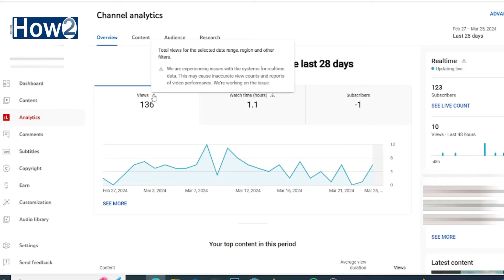YT Studio We Are Experiencing Issues With the System | YouTube Views Down Problem Solve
in this video i am going to show you if you are facing issue or problem in YT Studio, We Are Experiencing Issues with the System | YouTube Views Down Problem than I'll show you why you are facing and how you can fix ir if you want to know more than keep watching this video till to end and don't forget to subscribe How to channel

Daily Motion Full Earning Course In Urdu/Hindi
Create Free Logo For Your Youtube
https:https//goo.gl/VLpJ8F